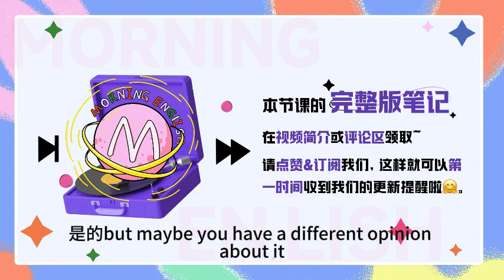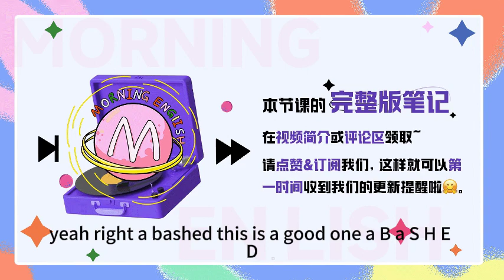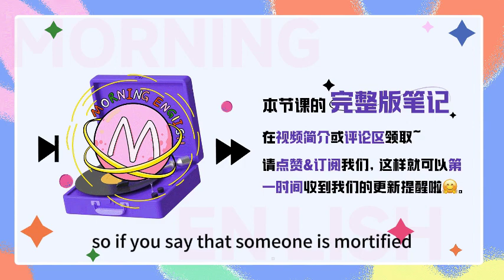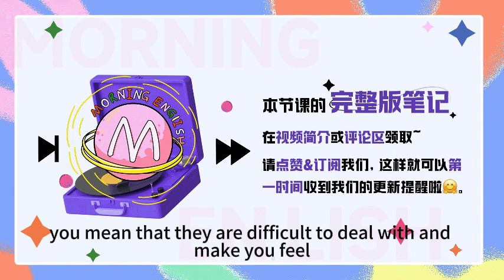「難堪」的英文是？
「難堪」的英文是？｜早安英文｜podcast｜podcast english｜英语口语｜英语发音｜英语对话｜英语听力｜日常英文｜国外生活必备｜双语脱口秀｜中英雙語

B：Hello everyone, welcome to Morning English, this is B
S：Hello everybody, this is S, 欢迎大家收听早安英文

B：Summer, 欢乐颂3最近好像还蛮火的，你看了吗？
S：Well. i watched 2 eposides and i just quit it.
B：啊，弃剧了啊，不好看嘛？
S：emmm, 我原本是带着前面两部的滤镜去看的，然后发现第三部跟之前的两部完全没有关系，不过这还不是最主要的
B：Yeah?
S：主要是剧情和台词太尬了。。。。就完全不像我们平常交流的感觉。
B：Trying too hard?
S: Exactly, they are trying too hard.
B：嗯，那我还是不看了吧，我最怕那种演技很尬的剧了，感觉脚趾都能扣除三室一厅
S：哈哈哈，是的，But maybe you'll have a different opinion about it. 我仅代表个人观点啊。
B：哈哈，summer 的观点就是我的观点，不过说到这个演技尴尬啊，我相信很多人在看剧的时候也是深有同感的，诶，这个用英文怎么表达会更好啊？
S：Well, that's worth talking about, let's find out in today's podcast.
B: Ok, 那我们今天就来跟大家聊聊尴尬的各种英文说法吧。

S：嗯，那先说说演技尴尬，演技，其实很简单，我们都是知道act 表示演戏的演，那表示演技的话，在后面加上 ing就好了，acting.
B: Yes, acting, 那这个尴尬怎么说比较好呢？
S：That's also easy. 其实我们说一个人演技很尬，也就是说他演技不好嘛，所以加上一个bad 就好了，bad acting.
B: 嗯，确实很easy啊，同理，我们想说一个人演技好，直接换成 good 就可以了，good acting. for example: Good acting doesn't come naturally, and so you have to work really hard for it.
S: Yes, 那要实在想表达出这个尬的含义，也不是没有办法，我们可以用这个词 embarrassing. making you feel shy, awkward or ashamed 使人害羞, 难堪的, 尴尬的
B：嗯，明明是看别人演戏，把自己给整尴尬了，so for example: his acting was embarrassing. 他演技真的太尬了。
S：是的，那其实 embarrassing这个词我们平常用的更多的是它的另外一个形容词形式，embarrassed, 这就可以用来形容自己了。
B：Yeah, A person who is embarrassed feels shy, ashamed, or guilty about something. 尴尬的。
S：是的，embarrassed. 诶，我跟你说一件超尴尬的事，昨天上班路上，发现很多人看我，我还琢磨呢，今天这么好看嘛？后来到公司发现，是我衣服穿反了，还特别明显，I mean I've never felt so embarrassed in my life!
B：哈哈哈，这有啥好 embarrassed 你就是要昂首挺胸，抬起你骄傲的小头颅，我这就是fashion，我这就是潮流.
S：Ok, 那下次你衣服穿反了我就不告诉你了，让你做这个街上最靓的崽。
B：哈哈哈，不行，这事在别人身上就很好笑，发生在自己身上就是 super awkard
S: 没错，super awkard, 诶，这里又学一个新词啊，awkard, a-w-k-a-r-d. so an awkward situation is embarrassing and difficult to deal with.
B: 对，也表示超级尴尬的，难堪的，关于这个词我印象最深的就是破产姐妹中，Sophie那句：this is super awkard.
S: HAHAH, yeah, this IS super awkard. 诶，还能想到哪些关于尴尬的表示嘛？
B：What about abashed.
S: Yeah, abashed, this is a good one. a-b-a-s-h-e-d, If you are abashed, you feel embarrassed and ashamed. 表示窘迫的，尴尬的
B：So here is an example: His boss's criticism left him feeling rather abashed.  老板批评了他，他感到有些难为情。
S: 嗯，那我们刚刚说的词，embarrassed, awkard, abashed，都是表示尴尬，窘迫，难为情嘛，我觉得程度还不够深。
B：你觉得得要羞愧的掘地三尺是不是。
S：哈哈没错，就是这个词，羞愧，诶，有什么好的表达嘛？
B：Of course, so check out this one: mortified，m-o-r-t-i-f-i-e-d. so If you say that someone is mortified, you mean that they feel extremely offended, ashamed, or embarrassed. 表示 受大辱的; 很羞愧的; 十分尴尬的
S：嗯，这个程度就要深得多了，so here is an example: He was mortified when he forgot his speech on the stage. 他在台上演讲的时候忘词了，顿时感觉羞愧无比。
B：诶，那说到mortified, 有个它的近义词我们平常也用的蛮多的。
S：Are you saying“ humiliated"?
B: Exactly, humiliated, h-u-m-i-l-i-a-t-e-d. To humiliate someone means to say or do something which makes them feel ashamed or stupid. 使蒙羞, 丢脸的。
S：Yes, 比如我们刚刚说到， I've never felt so embarrassed in my life! ，如果你想加深这个程度，你可以用humiliated 这个词来代替， I have never felt so humiliated in my life.
B：Exactly, 我们读这个单词的时候要注意，重音在第二个音节，humiliated.
S: Ok, 最后再来一个吧。
B：Yeah? which word can you think of?
S: Well, it's not a word. 这个表达我觉得也可以啊：a trying situation.
B：Yeah, this is a good one. trying, 就是我们很熟的那个try加上ing，trying
S：Yes, So If you describe something or someone as trying, you mean that they are difficult to deal with and make you feel impatient or annoyed.
B: 是的，a trying situation 可以表示我们说的比较严峻，困窘的环境，也可以表示 很尴尬的处境。for example: I don’t know what I can do in such a trying situation. 处境太尴尬，我都不知道要怎么做了。
S：嗯，Ok, 那今天就跟大家分享了各种跟尴尬相关的单词和表达，来我们复习一下：表示很尴尬，很不好意思：你可以用 embarrassed, awkard, abashed
B：嗯，如果是程度更深一点，也别的羞愧你可以说：mortified, humiliated
S: 然后还有一个词组 a trying situation.
B: Ok，那你还知道那些嘛？欢迎在评论区给我们留言哦
B：嗯，那我们今天的节目就到这里啦，最后在提醒大家一下

C：Thank you so much for listening, this is C
Bye~